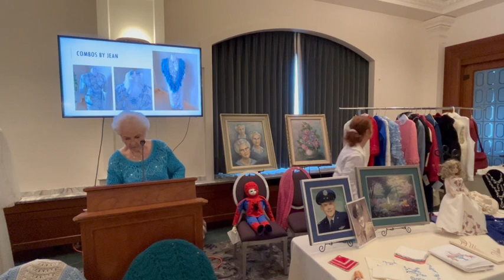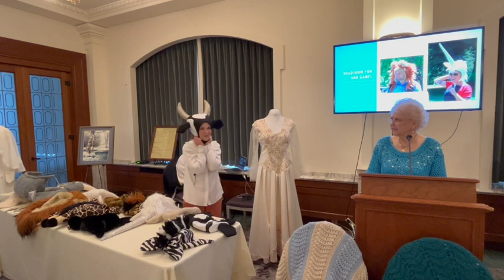Jean A Jones - A Lifetime of Creativity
My dismayingly amazing mother Jean A Jones shares her history and her renaissance-woman breadth of talents